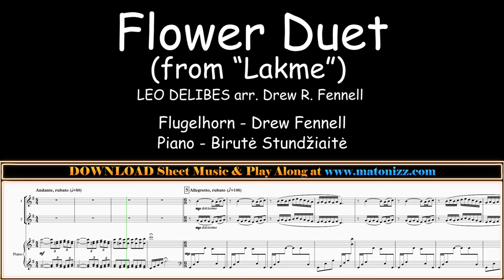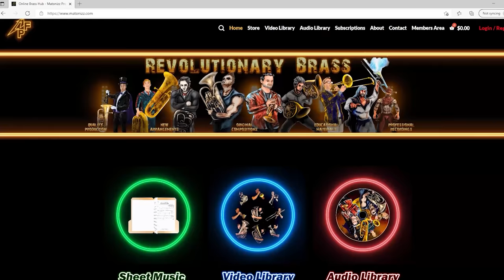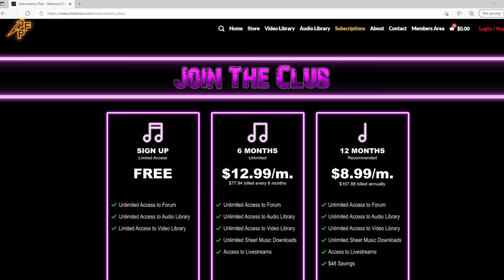Delibes "Flower Duet" = BEST FLUGELHORN TONE You Will Ever Hear!!!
Hi friends, enjoy this awesome arrangement of Flower Duet by Leo Delibes arranged and recorded for you by Drew Fennell. This awesome work comes in 3 different keys allowing for every single brass combination. Sheet Music with Transposing Parts and Piano Backing Tracks available only

Voldyne 5000: